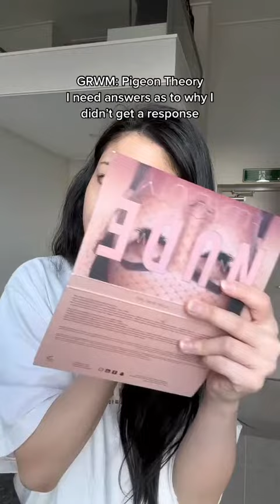The Pigeon Theory - Dating Horror Story